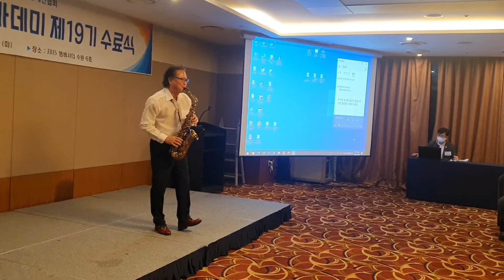나는 행복한 사람 (이문세) 기업인협회 축하행사